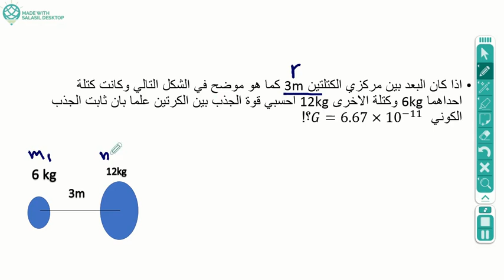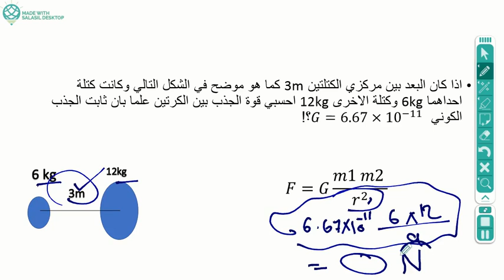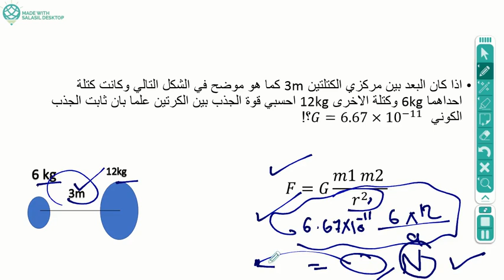حل سؤال قانون الجذب بين كتلتين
أ/مريم البابطين
التخصص : ماجستير فيزياء من المانيا

للدروس الخصوصيه رقم جوال 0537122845
١- قدرات
٢- قدرات  جامعين
٣-  تحصيل فيزياء
٤- كفايات معلمين فيزياء
٥- دروس خصوصيه فيزياء